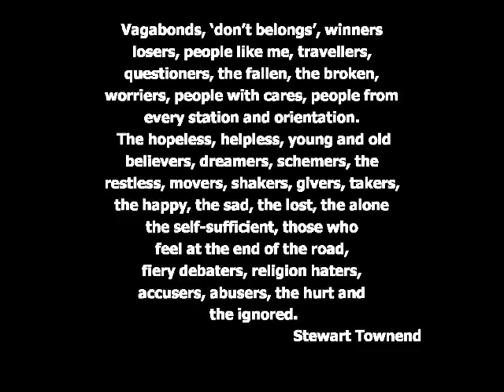Vagabonds and the early Church